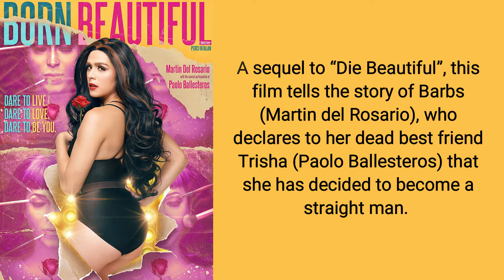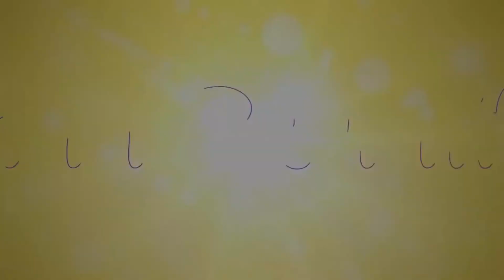Born Beautiful -- Martin del Rosario | Filipino Movie Trailer & Blurb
A sequel to “Die Beautiful”, this film tells the story of Barbs (Martin del Rosario), who declares to her dead best friend Trisha (Paolo Ballesteros) that she has decided to become a straight man. This led to a chain of events that will see Barbs go through many struggles and victories.

Cast: Martin del Rosario
Director: Perci Intalan
Release: 2019
Film Genre: Comedy
Filipino Movie Trailer & Blurb is a collection of official trailers and blurbs from your favorite movies in the Philippines -- the ones you love and the ones you love to hate.